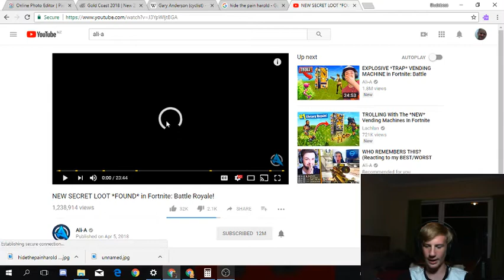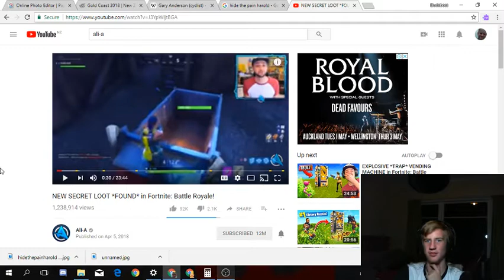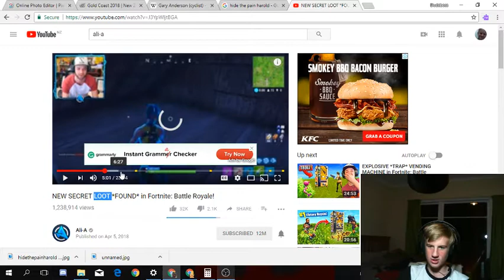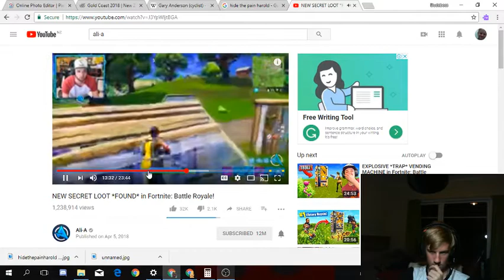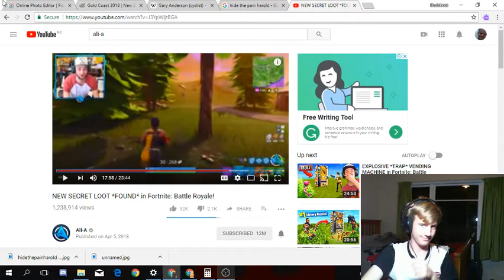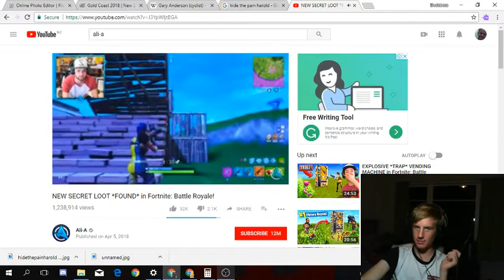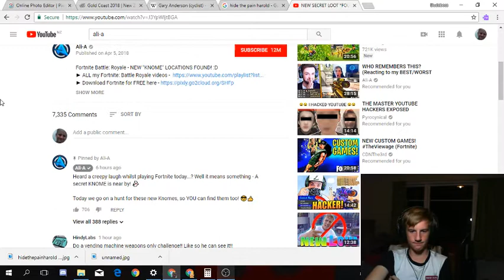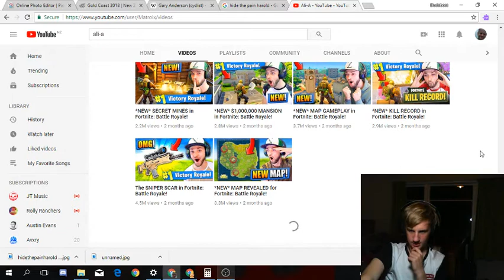Ali-A's *CRINGE* clickbait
Why is Ali-A such a click bait you tuber?
No hate intended, Just thought that I would watch Ali-A's Latest video and share my reaction with you guys